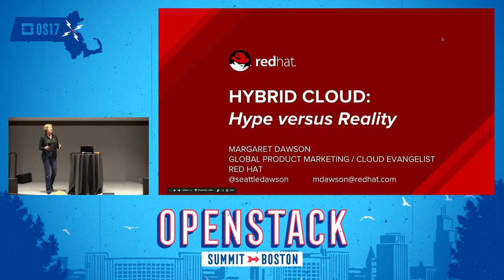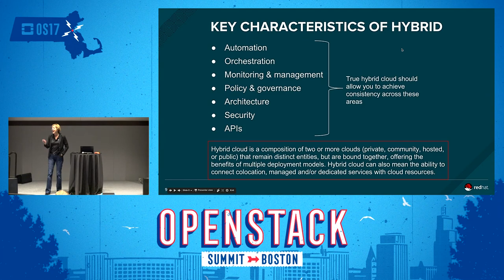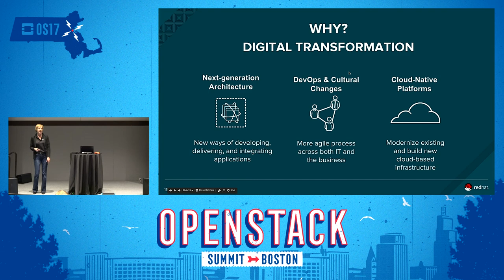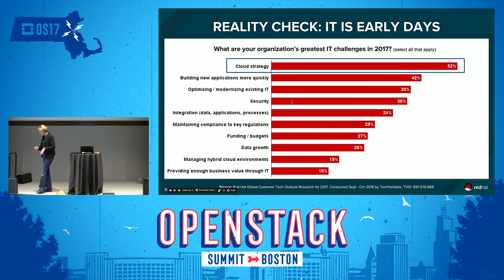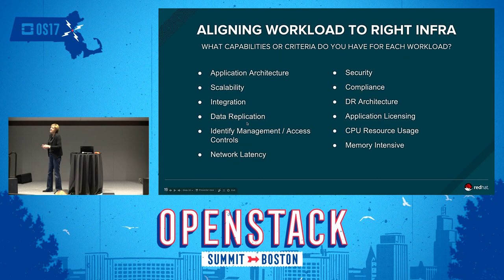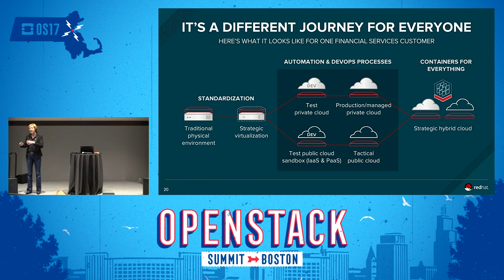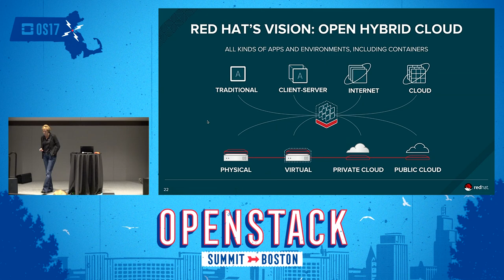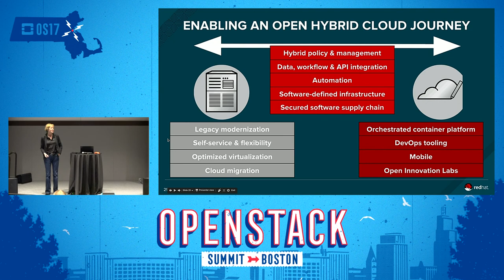Red Hat - Cloud in the Era of Hybrid-Washing- What's Real & What's Not?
For the past few years cloud washing was a practice IT vendors used to paint their not-necessarily-cloudy products as cloud. It would be nice to say that the trend dissipated, but that is not the case. It has just morphed into hybrid cloud washing. Hybrid is everywhere. As companies weigh decisions about what workloads to move to the cloud, vendors are using the descriptor to persuade potential customers that their workloads will move "seamlessly" or "effortlessly" between their private cloud an